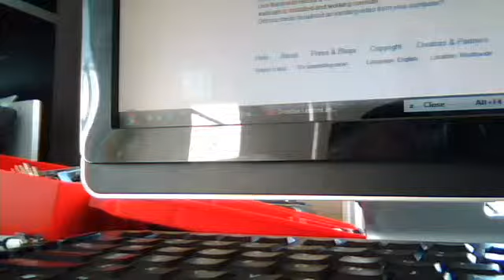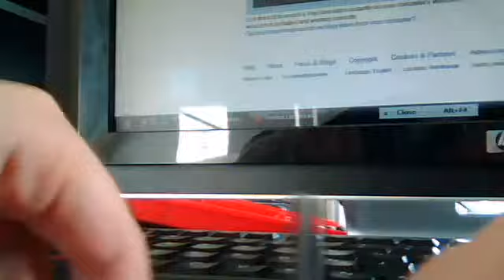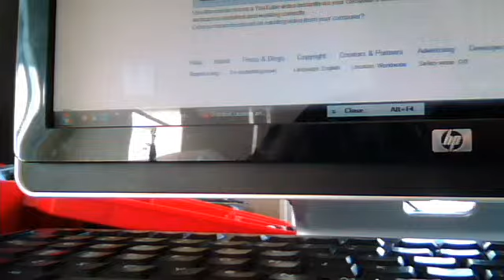Lego Park Item #1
LegoBrickfilmer23's webcam video September 20, 2011 05:50 AM